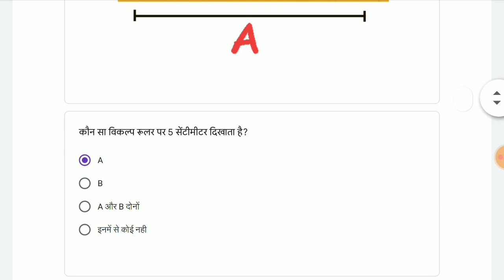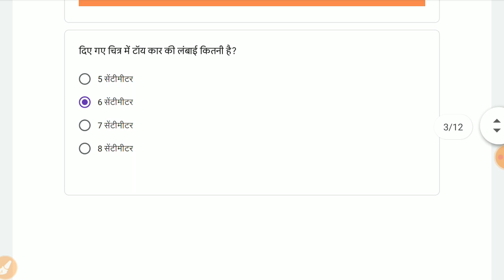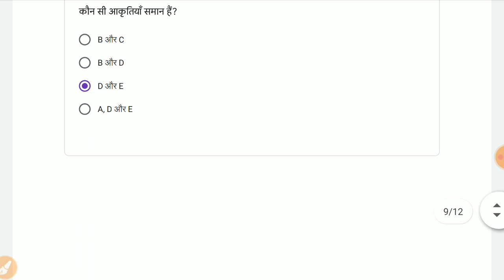Class 4 to 5 math/ गणित Conve Quiz Answer | Week 35 - 5/3/2022